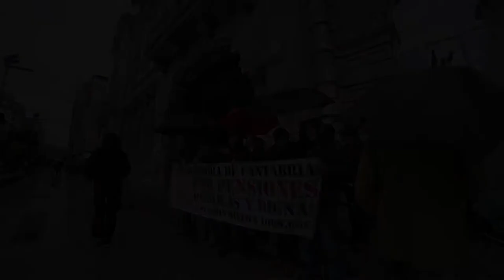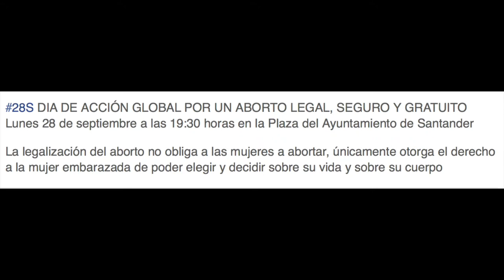190317 Lunes pensionistas. Santander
Esta batalla, la estamos ganando.